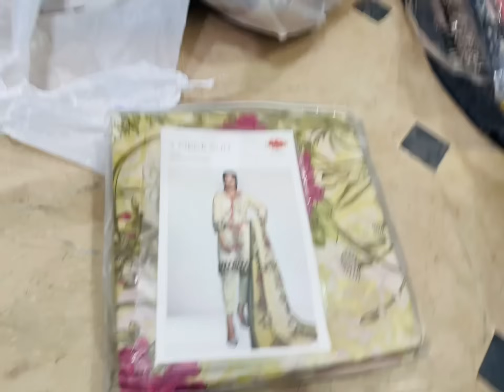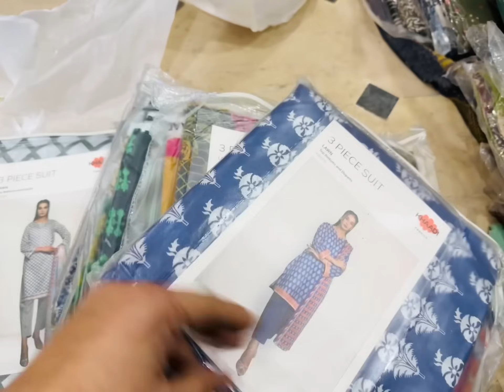80% off original khaadi 3pcs ladies lawn suits / khaadi 100%original jents stoke available on KHT🔥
80% off original khaadi 3pcs ladies lawn suits / khaadi 100%original jents stoke available on KHT🔥

Business ideas
Business
Business talk
Nishat
Khaddi
Gul Ahmed
Bonanza satrangi
Satrangi
Kesariya
Sapphire
Generation
Warda
Anarkali
Ichra bazar
Landa bazar
Rang mahal
Light house karachi
Azam market
Parti ware
Shawals
Stiched kurti